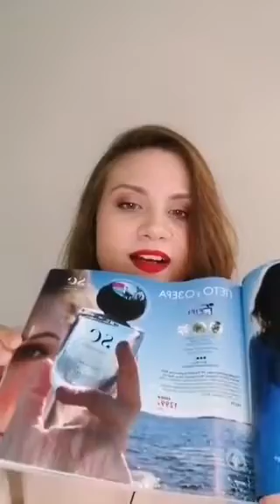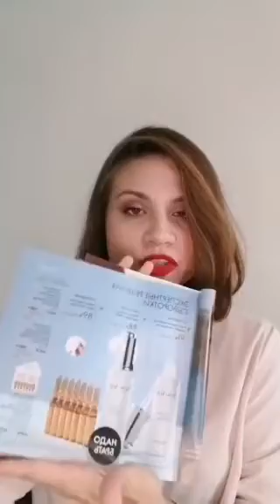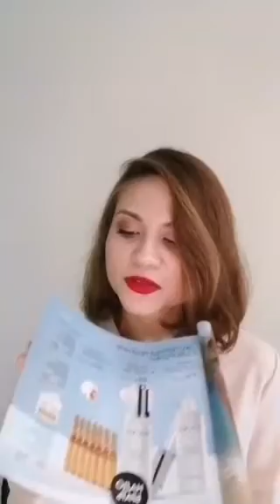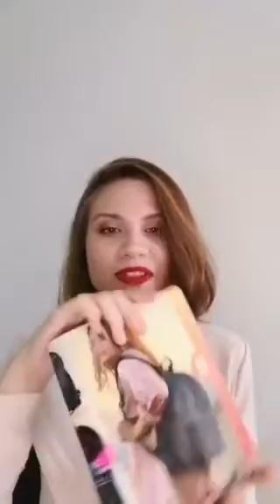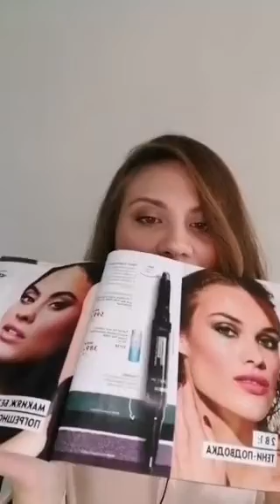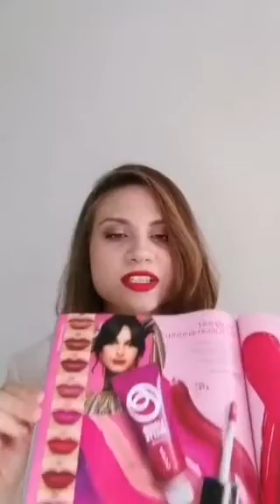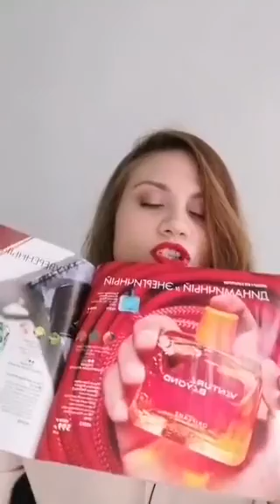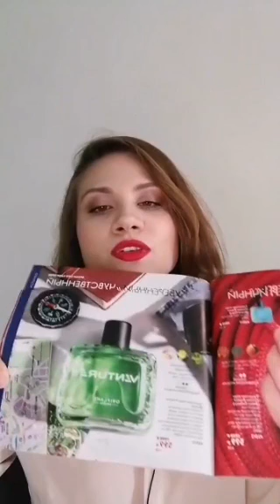Обзор 11 каталога Орифлэйм 2022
Покупай Орифлэйм со скидкой от 20% и получай подарки за покупки. Доставка по всей России.